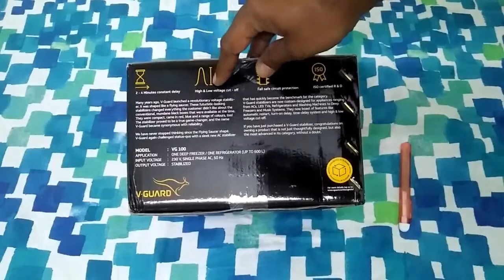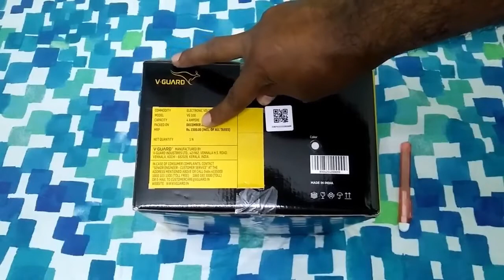vguard vg100 voltage stabilizer Unboxing & Review in Telugu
Hello Friends,
   Let's do the Unboxing & Review of Vguard VG100 voltage stabilizer.